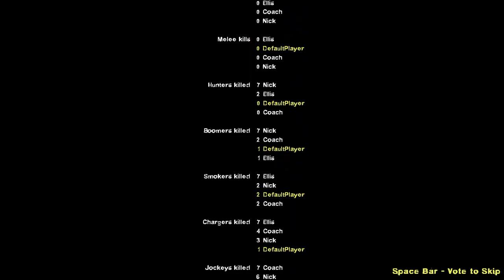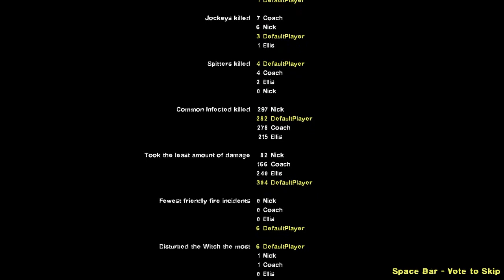Left 4 Dead 2 part 20 Gameplay Walkthrough ESK